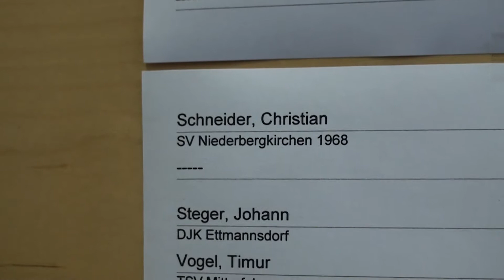Tischtennis Straubing SalbergTurnier 2010 33